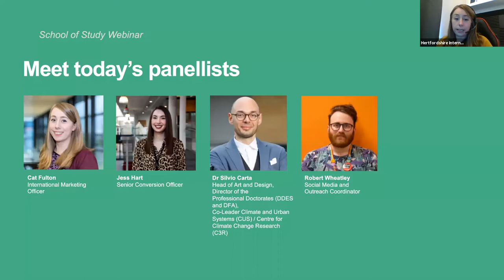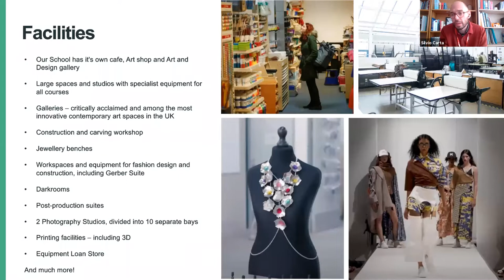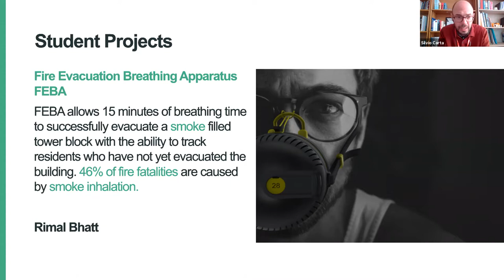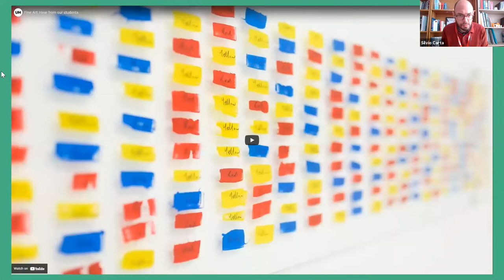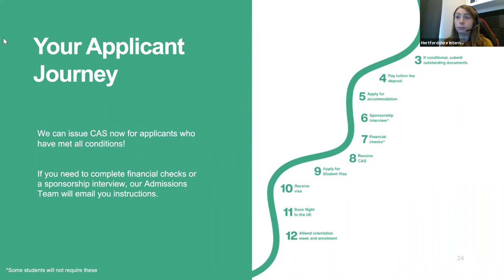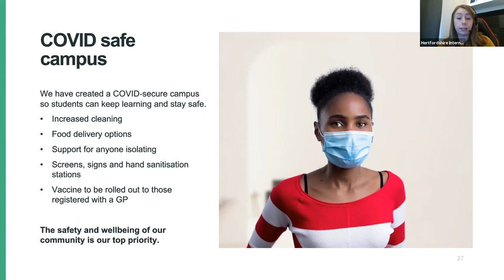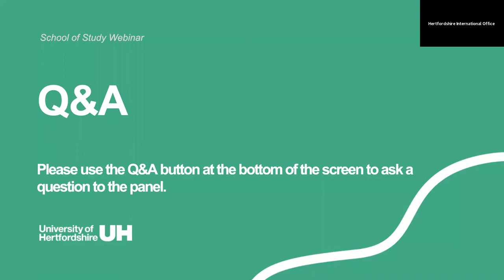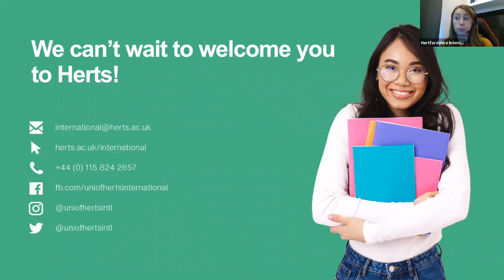Art and Design: Creative Arts Webinar | School of Study Series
This Art and Design webinar was created for our international offer holders, joining us for School of Creative Arts courses in the September 2021 intake. You can find out more about the facilities, opportunities and student experiences, along with a bit of start of term guidance.